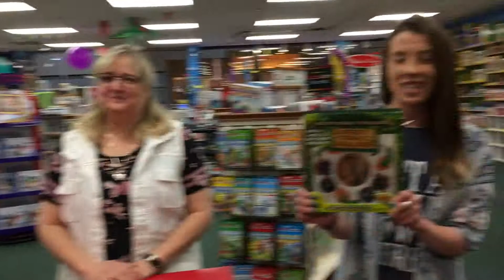Creepy Crawly Challenge!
As promised, we took the Creepy Crawly Challenge! Spin the spinner and test your luck! With 6 good and 3 bad gummies, the odds are in your favor! Or are they?? Stop in today and try it for yourself!